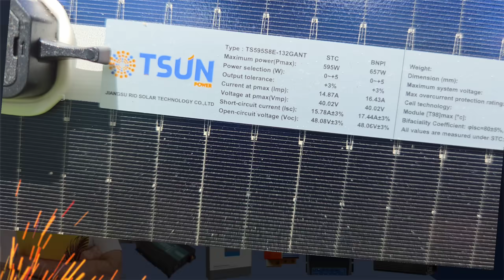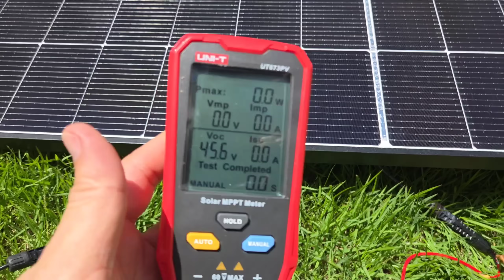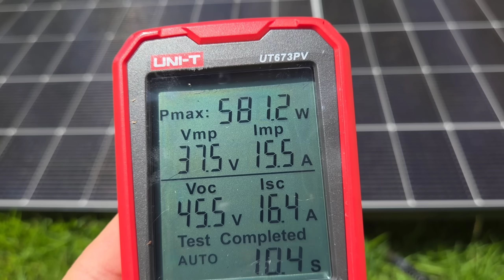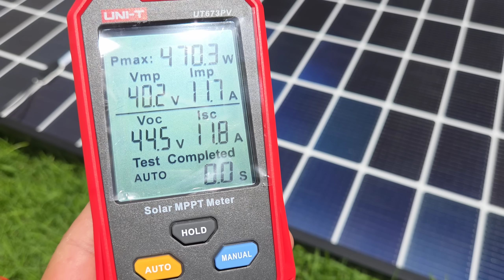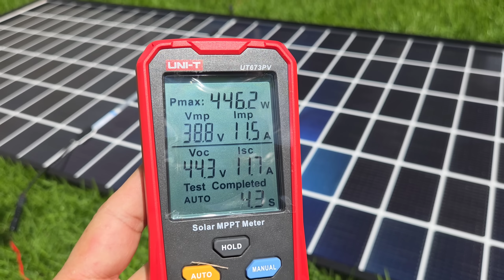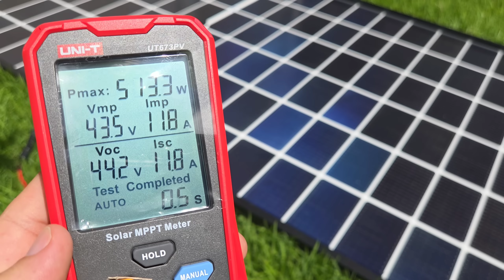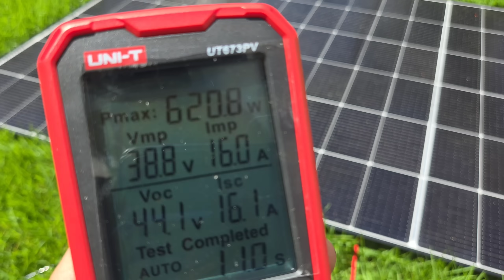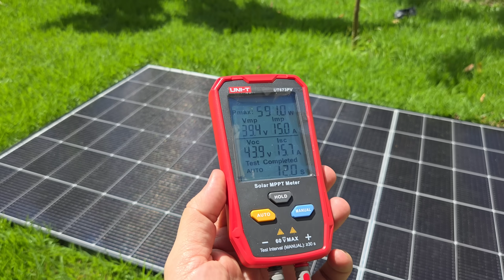Qual a potência Máxima de CADA LADO de uma placa BIFACIAL de 595WP da TSUN ?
Testei com Medidor DE PLACA PROF UT673PV
MEDIDOR DE PLACA - FT-1000W Solar MPPT
HÍBRIDO ANEJI 4000W NO SALDÃO
Bateria Kingbo 12V 100AH LIFEPO4 BLUETOOTH
4PCS 105Ah Kingbo Lifepo4

HÍBRIDO ANENJI 220V 4000W (BR)
HÍBRIDO Cara PRETA 120V 4000W Y&H (BR) SEM WIFI
link 2
Hibrido ANENJI 120V (24V) (SEM BATERIAS) 3000/6000W (BR)
HÍBRIDO ANENJI 220V 4000W OU 6200W (SEM BATERIAS)(BR)
HÍBRIDO Swipower até 6200W NO BRASIL

INVERSOR HOULI ATÉ 6000w BRASIL
link 2
link 3

Controladores de carga MPPT NO BRASIL:
MPPT REAL TOP NO BRASIL